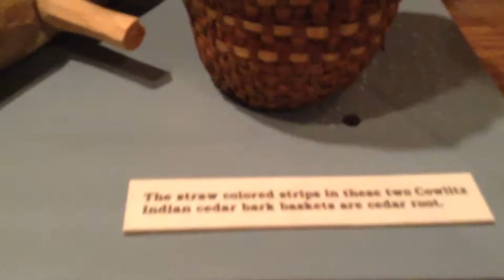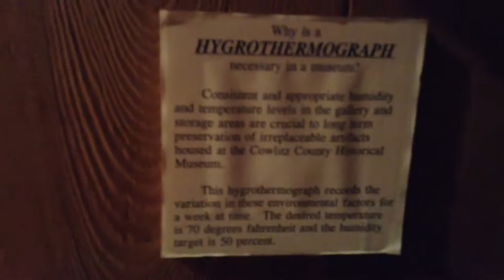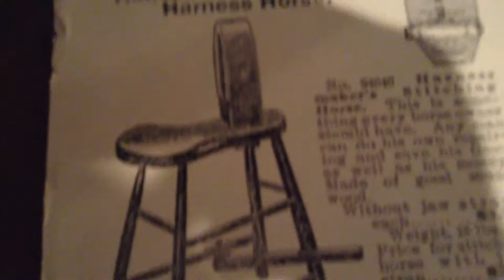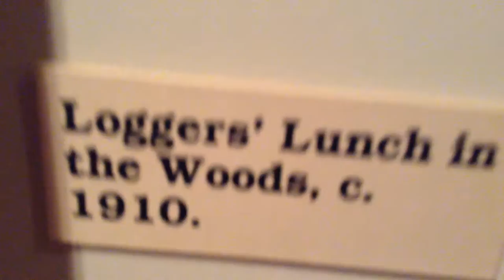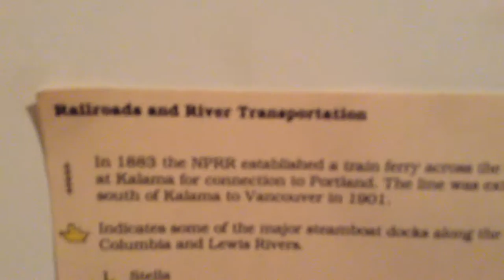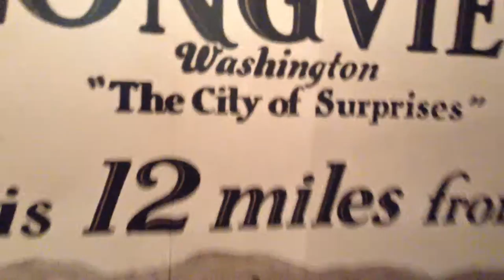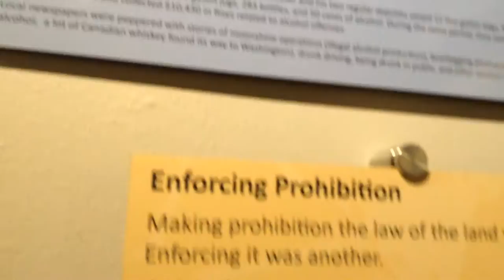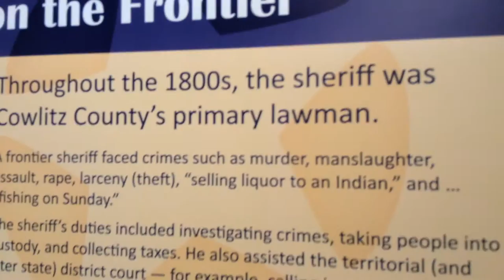Kelso Museum Tour: Historical Society; Washington; Crossroads; Cops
Starts out with early days and then ends with the police history. There is quite a lot to look at but, it's mostly in pictures. They don't have a lot of stuff compared to other museums, but that helps them keep things in better order, I suppose.

Some museums stack old items on top of old items because they have so much stuff. But that's not a problem in Kelso. They found a way to keep their museum items to a minimum for the given space. They also closely protect the few things they do have with glass quite well.